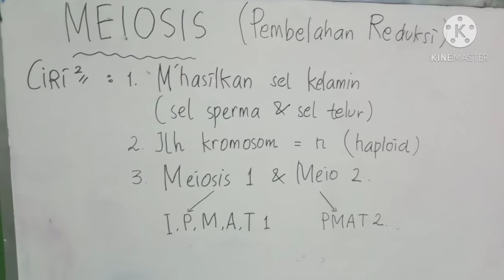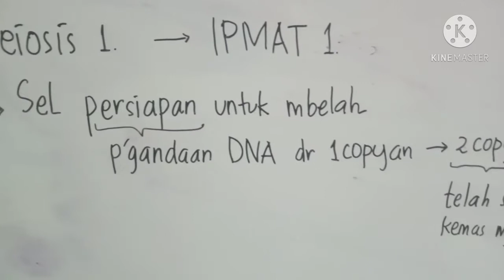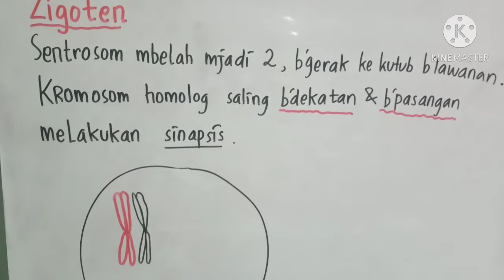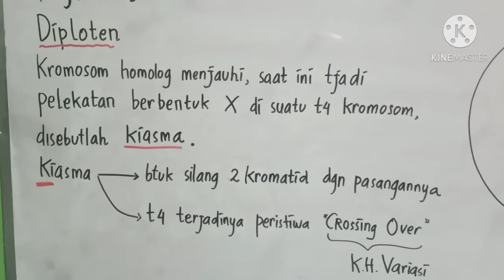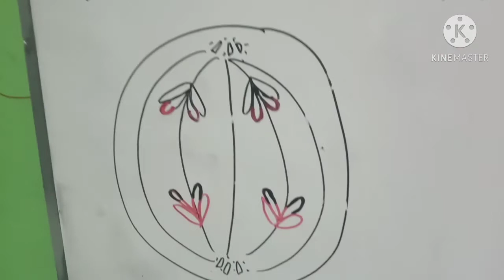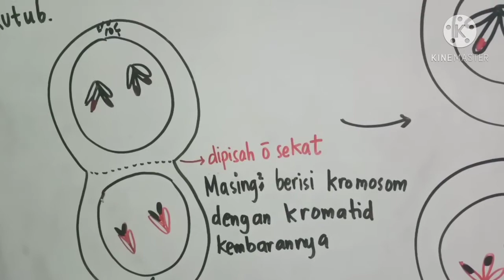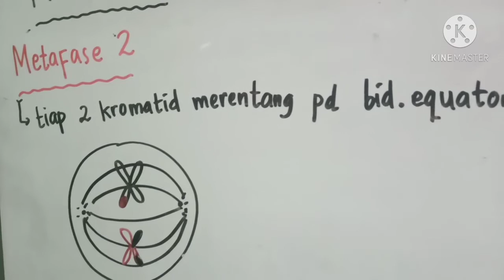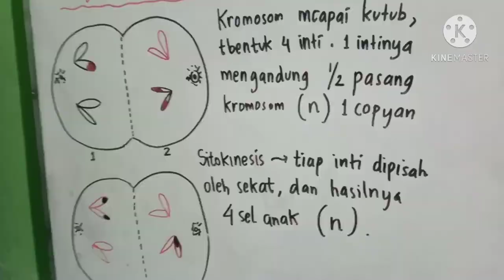Meiosis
Meiosis 1 dan 2